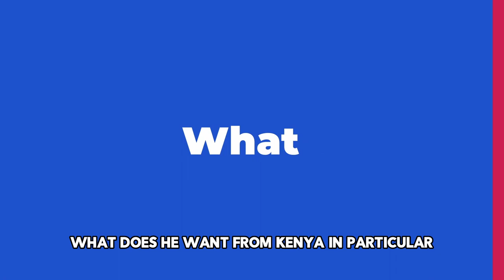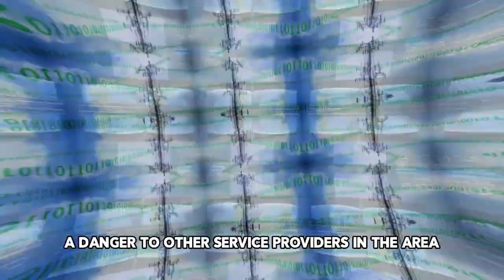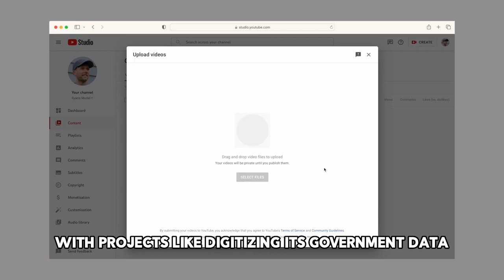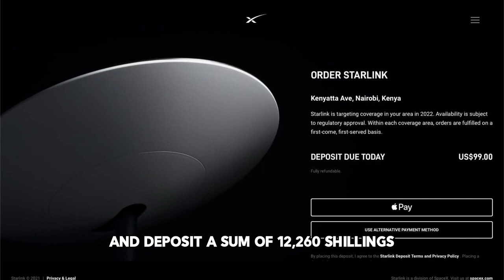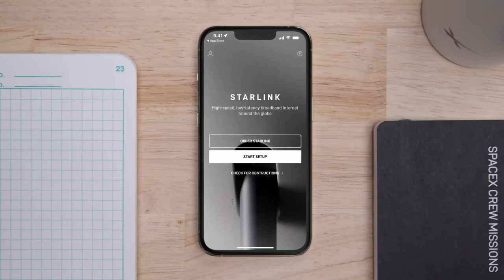What Are Elon Musk's Objectives in Kenya? Discover the Details Here!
🌐 FKN NETWORK - Explore. Learn. Grow.

Welcome to FKN NETWORK, your ultimate destination for enriching content and insightful knowledge. We're committed to delivering engaging videos that cover a wide spectrum of topics, aiming to ignite curiosity and foster continuous learning.

🔍 What to Expect:

Diverse Topics: From science and history to technology and culture, FKN NETWORK delves into various subjects, providing a comprehensive learning experience.
Expert Insights: Our team of passionate educators and specialists shares their expertise, simplifying complex concepts for easy understanding.
Interactive Learning: Engage with thought-provoking discussions, quizzes, and interactive elements for an enjoyable and informative learning journey.
📚 Categories:

Science & Technology: Explore the wonders of the universe, technological advancements, and the latest scientific breakthroughs.
History & Culture: Uncover stories that shaped our world, from ancient civilizations to pivotal moments in history.
Lifestyle & Personal Development: Enhance your life with tips on productivity, wellness, and personal growth.
Education Insights: Stay updated on educational trends, study techniques, and academic resources.

Never Stop Learning: Feed your curiosity with FKN NETWORK's regularly updated content that keeps you informed and inspired.
Community of Learners: Join a vibrant community of like-minded individuals passionate about knowledge and personal development.
Quality Content: FKN NETWORK strives for excellence in every video, ensuring each piece of content adds value to your learning experience.
🔗 Connect With FKN NETWORK:

Feedback: FKN NETWORK values your input! Leave a comment or reach out with suggestions for future topics.
Embark on a journey of discovery with FKN NETWORK. Let's learn, grow, and explore together!